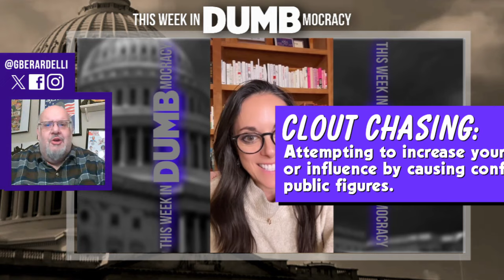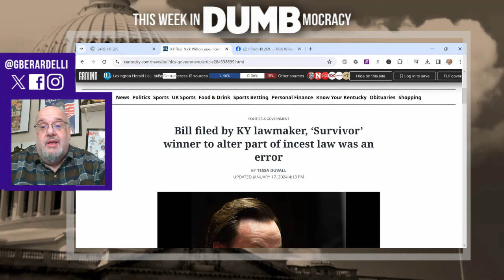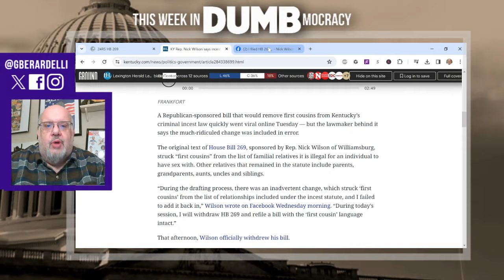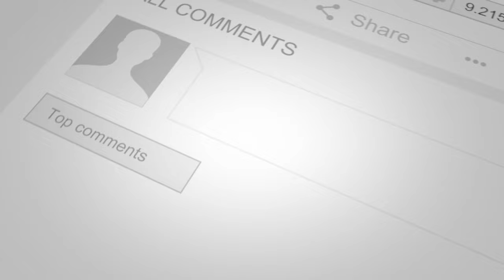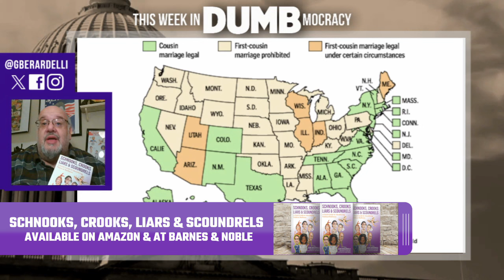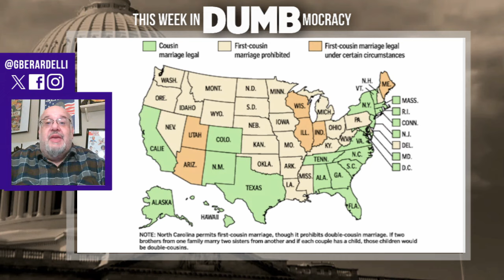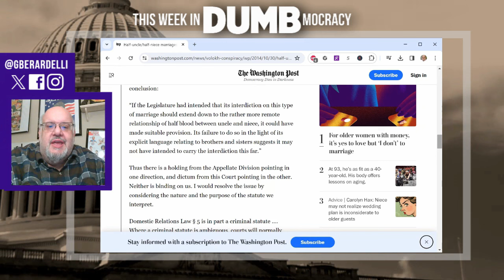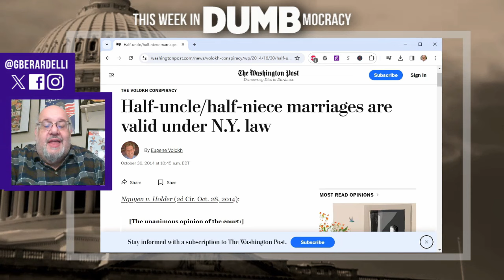This Week in DUMBmocracy: Survivor Alum SHOOK By KY Bill, Doesn't Know Her State Has The SAME LAW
Ok, folks. This one is a bit messy. Former "Survivor" contestant and liberal NY attorney Eliza Orins took to TikTok over a Kentucky bill proposed by fellow "Survivor" alum, Republican state representative Nick Wilson, that would legalize first cousin marriage. I guess no one told her that the proposed bill was withdrawn in error, and that her home state of New York has had the exact same law in place for decades!  Gene Berardelli peels back this onion of buffoonery!
My AWARD-WINNING, BEST-SELLING BOOK is Available NOW!  Get the E-Book for $0.99 on Amazon (because getting out the message about Buffoons is greater than money!)

WE GOT MERCH!  Check out the limited selection in our channel store! Link to our shop coming soon!
GET SOCIAL WITH THE SHOW!

SHOUT OUT TO CONSHNZ!  Check on the full track "Political Buffoonery - Part 1", along with some other awesome songs on his YouTube page!